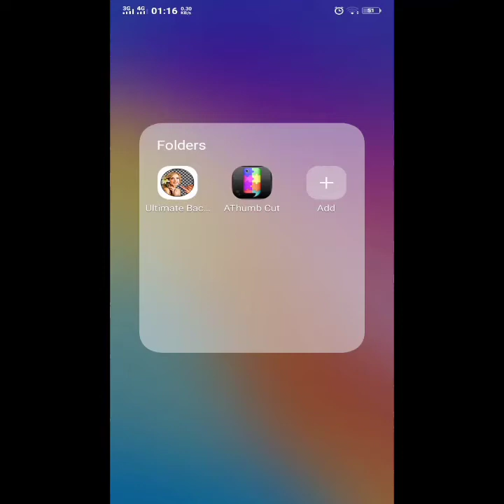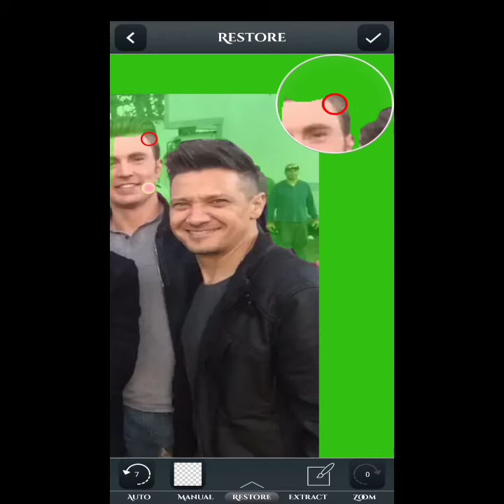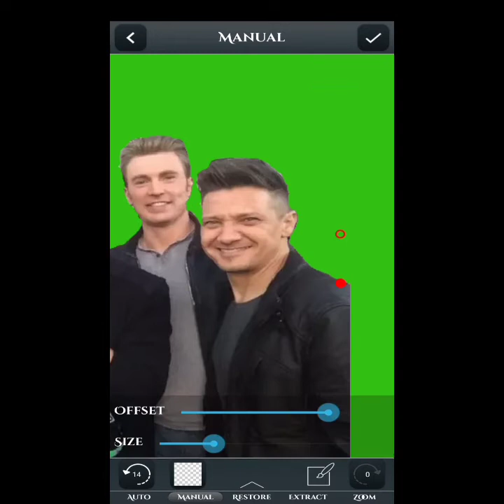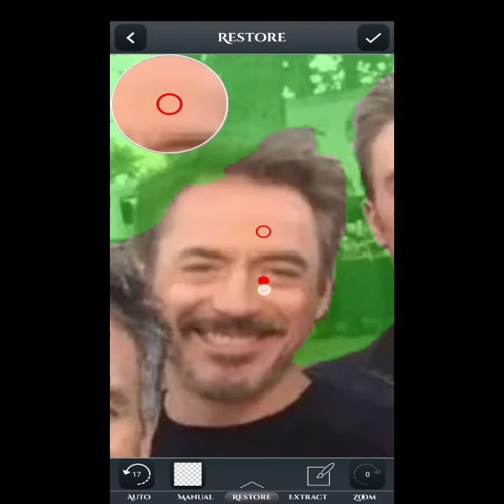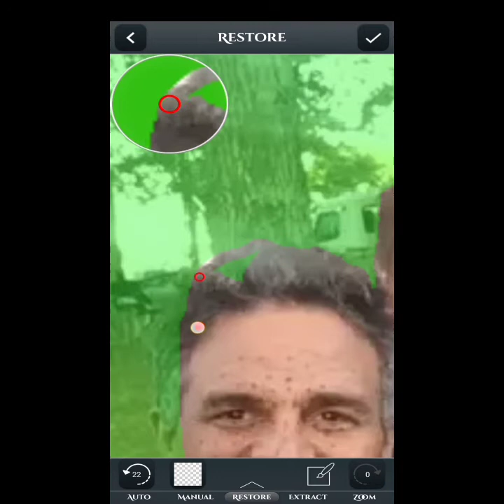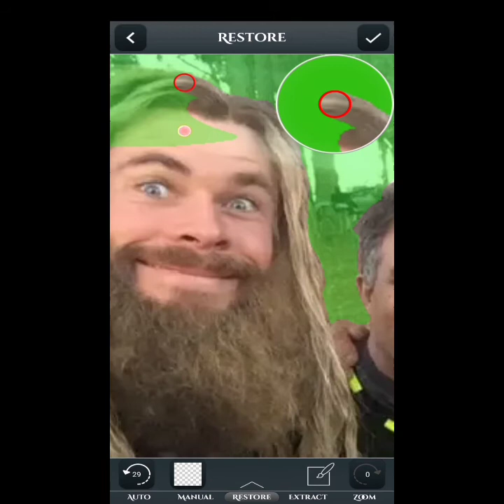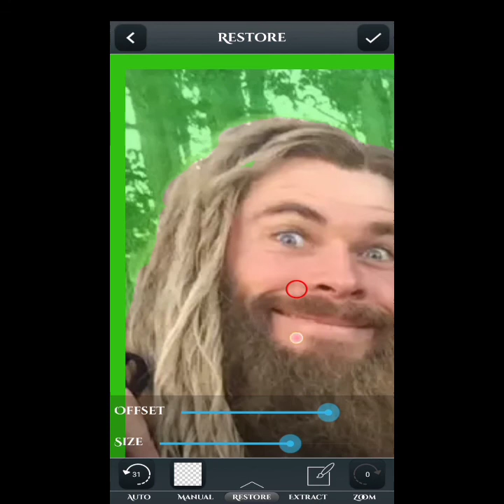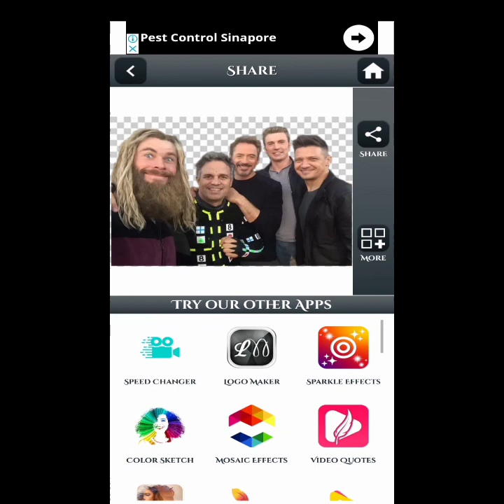How to crop picture using Ultimate Background Eraser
How to cut pictures using app Ultimate Background Eraser

No explanation, just a video how i crop some picture